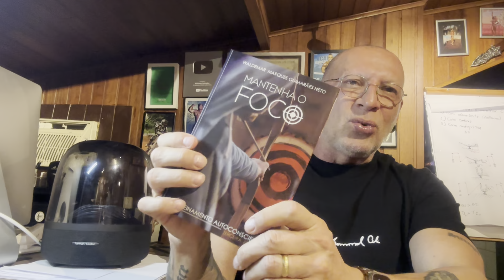Sabe o principal motivo de tantos acidentes em Academias?